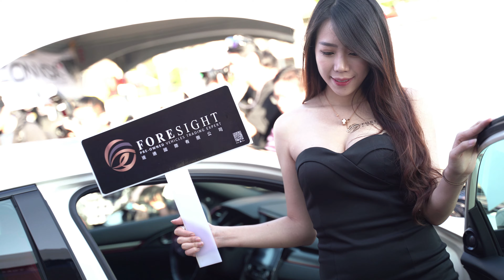遠通汽車 車用音響王者爭霸賽 SG(1)